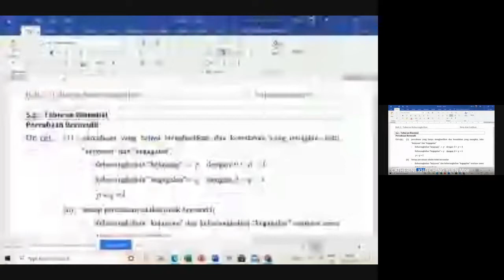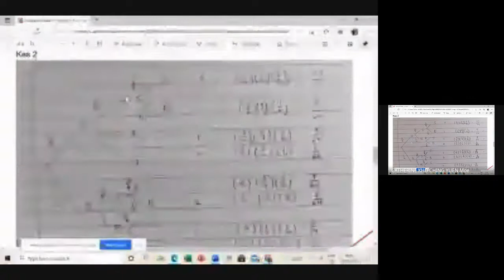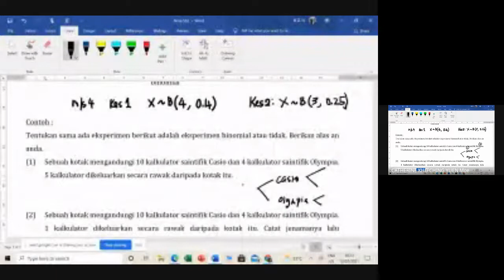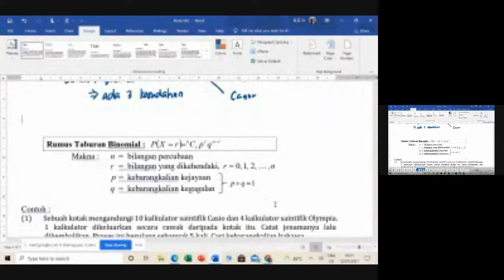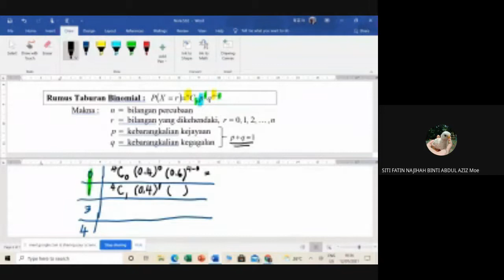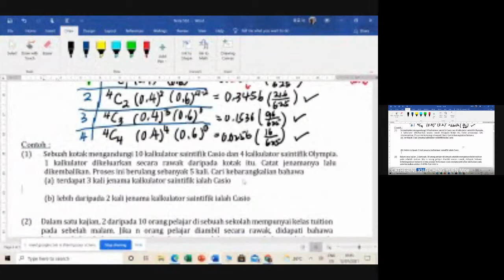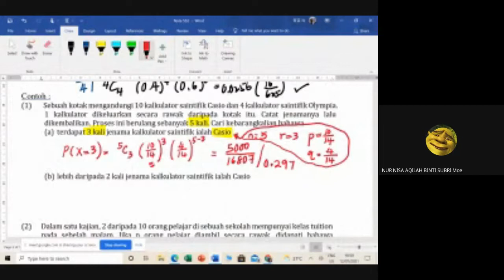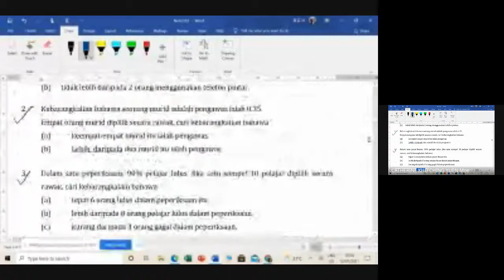Rumus Taburan Binomial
Tingkatan 5
Tajuk 5 : Taburan Kebarangkalian
5.2 Taburan Binomial
Ciri-ciri taburan binomial dan rumus